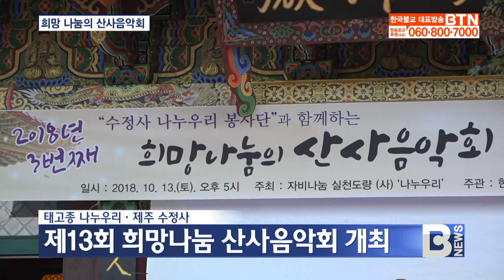[BTN뉴스] 태고종 나누우리 제13회 희망나눔의 산사음악회 개최